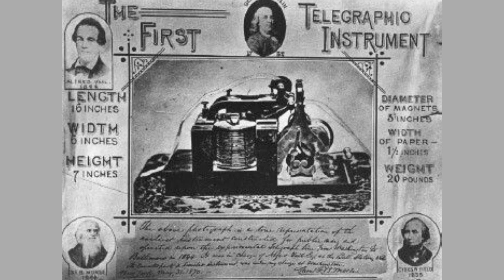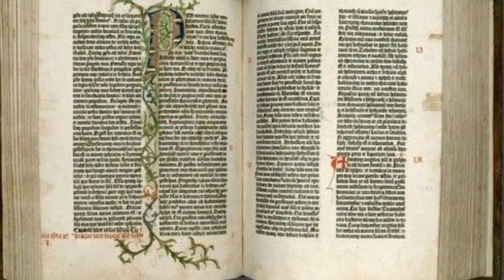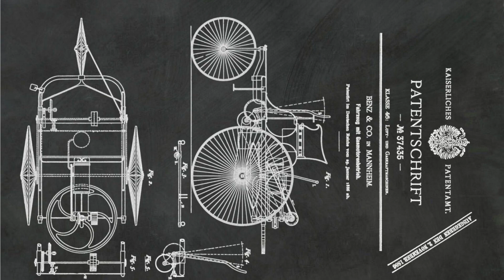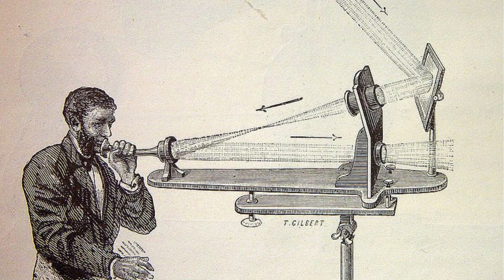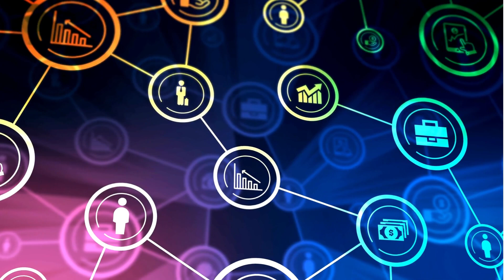top 10 inventions of the past PART 1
🔍 Searching for captivating tales of history's most remarkable inventions? Look no further! Join us on an exhilarating journey through time with 'Tales of the Past,' where we uncover the intriguing stories behind 10 world-altering creations that shaped the course of human progress.

From Thomas Edison's relentless pursuit of the incandescent light bulb to Tim Berners-Lee's groundbreaking World Wide Web, each invention is a testament to human ingenuity, determination, and the power of innovation. Explore the challenges, setbacks, and Eureka moments that led to these transformative breakthroughs.

✨ Discover how Samuel Morse's telegraph turned chaos into communication, and how Guglielmo Marconi's radio rewired the way we connect across vast distances. Witness the Wright Brothers' soaring ambition as they conquered the skies, and delve into the remarkable journey of Karl Benz's revolutionary automobile.

📚 Journey through the annals of history with us as we recount the tale of Johannes Gutenberg's magical printing press and the tireless efforts of Nikola Tesla to champion alternating current electricity. Relive the era when George Eastman's camera democratized photography and Jonas Salk's polio vaccine conquered disease.

Whether you're a history enthusiast, an aspiring inventor, or simply curious about the past, this video promises to inspire, educate, and entertain. Join [Your Name], your host and guide, as we traverse the captivating landscapes of innovation and immerse ourselves in the stories that shaped our world.

🚀 Don't miss out on our latest episode! Share your thoughts, insights, and favorite inventions in the comments below – let's embark on this enlightening voyage together!